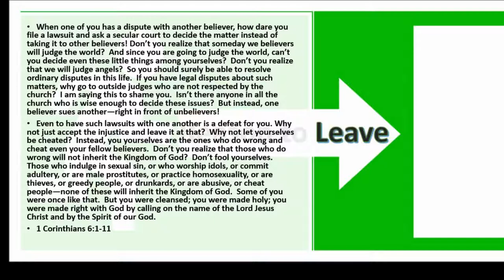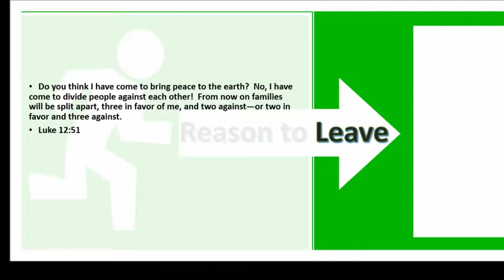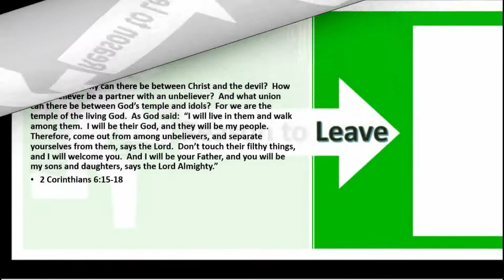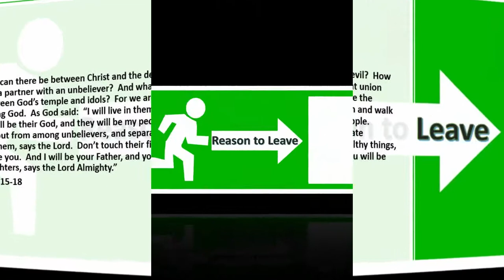10 21 19 Reason to Leave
Trusting God or American culture?